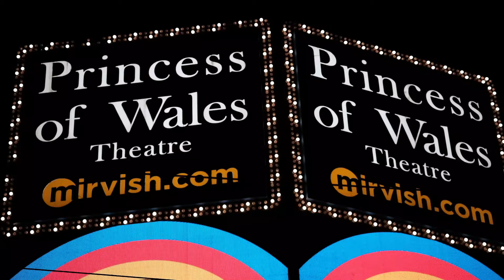The Cut | Fan Zone| TIFF 2024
Exclusive Interview with Orlando Bloom and Katy Perry at the Princess of Wales Red Carpet Event | TIFF 2024Join us as we bring you an exclusive interview with Hollywood power couple Orlando Bloom and Katy Perry on the red carpet at the prestigious Princess of Wales event during TIFF 2024. Get the latest insights into their upcoming projects, their relationship, and their fashion choices for the night. Don't miss this star-studded event!